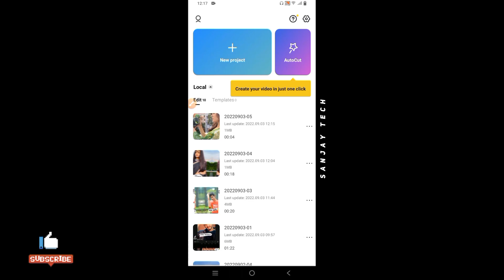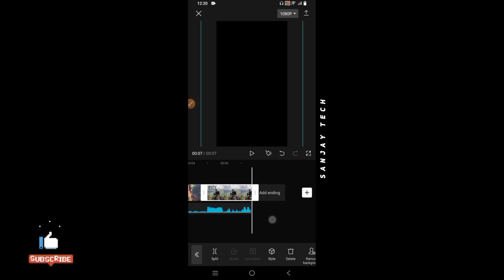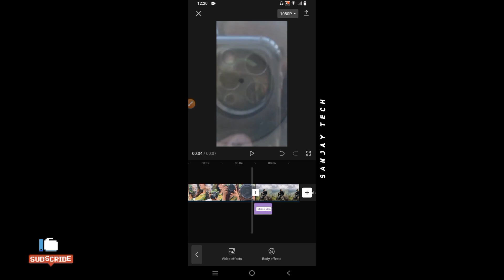Capcut New Trending Video Editing.DSLR Photo Shoot Tutorial Sanjay Tech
Capcut New Trending Video Editing.DSLR Photo Shoot Tutorial

✓Sanjay Tech Video Editing...

●All Support FB Group:✓Sanjay Tech

ᴅᴏɴ'ᴛ ғᴏʀɢᴇᴛ ᴛᴏ ʟɪᴋᴇ,ᴄᴏᴍᴍᴇɴᴛ sʜᴀʀᴇ & sᴜʙsᴄʀɪʙᴇ ...

❏KEYWORDS -}
capcut video editing, dslr photo shoot video editing in capcut. capcut video editing tutorial, capcut edit tutorial, capcut tutorial, capcut video editor tutorial, capcut photo video editing tutorial for android bangla, capcut new trending video editing, capcut new transition video editing tutorial, capcut photo transition video editing, how to make blur background video in capcut, capcut new trending video editing tutorial, capcut photo transition bangla tutotial in android, Sanjay Tech.